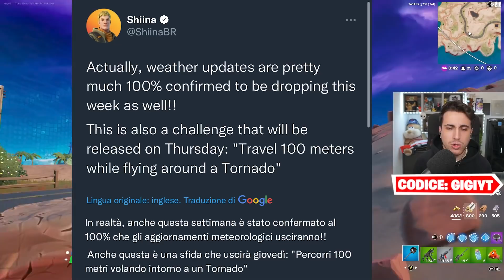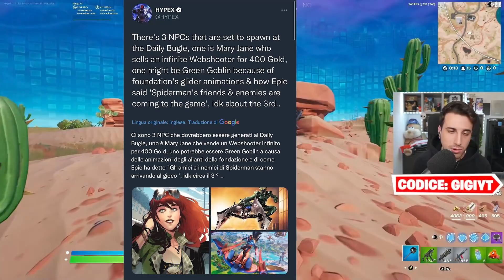AGGIORNAMENTO RIMANDATO? Nuove Armi e TORNADO OGGI! GigiNews Capitolo 3 Fortnite ITA!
✅ Eccoci tornati con un nuovo episodio delle GigiNews per parlare della patch 19.10! Quando esce questo nuovo aggiornamento di Fortnite del capitolo 3? Nuove armi stanno per arrivare ma sopratutto il tornado su Fortnite!